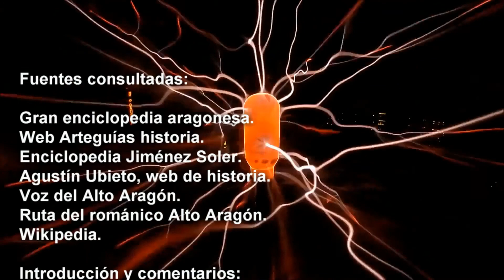Los albores de una Nación 2